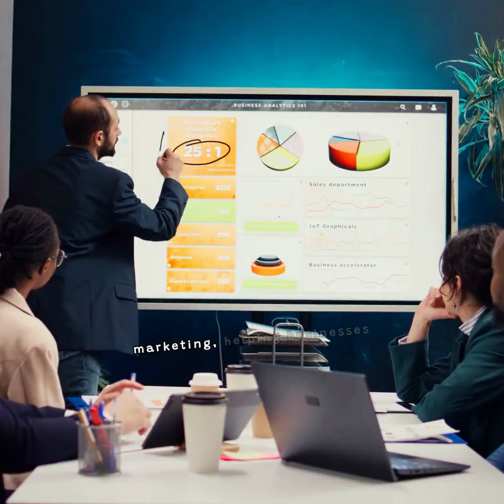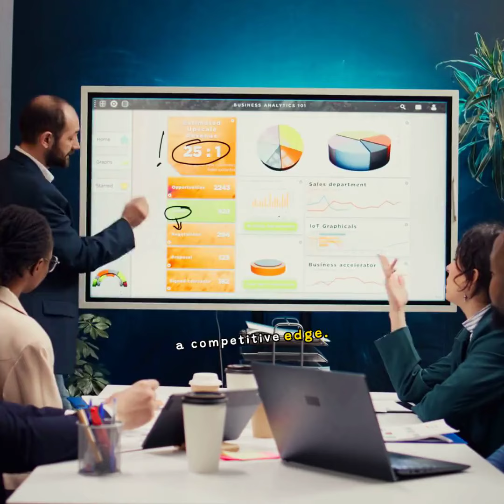AI-Powered Lead Filtering: Streamlining the Path to Your Ideal Customers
🕵🏼‍♀️📊 Finding your ideal customers can be like searching for a needle in a haystack.